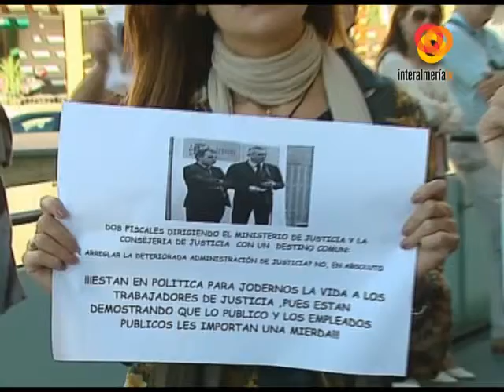ALMERIA IMTERALMERIA VTR MANIFA JUECES